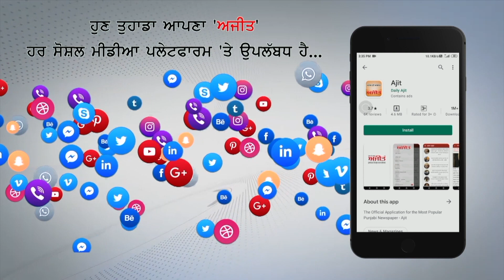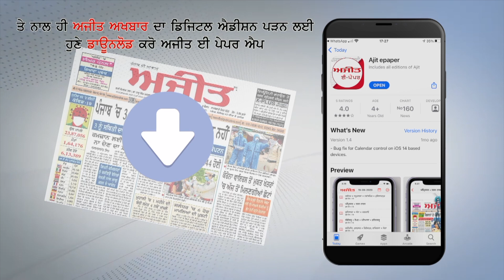ਮੁਲਾਜ਼ਮਾਂ ਵਲੋਂ 4 ਸਾਥੀਆਂ ਨੂੰ ਡਿਊਟੀ ਤੋਂ ਮੁਅੱਤਲ ਕੀਤੇ ਜਾਣ ਦੇ ਵਿਰੋਧ ’ਚ ਧਰਨੇ ਦਾ ਆਯੋਜਨ